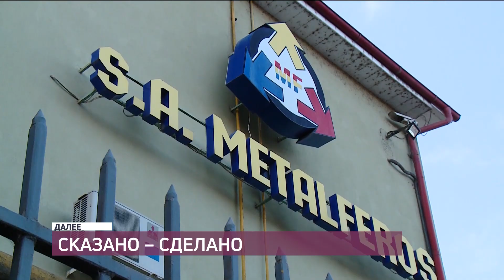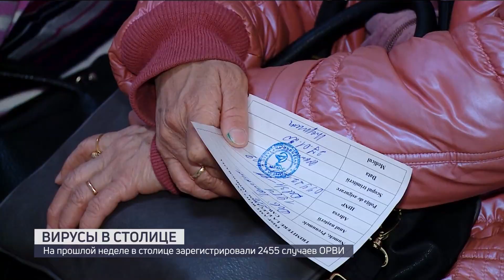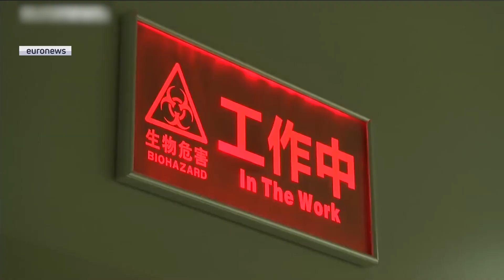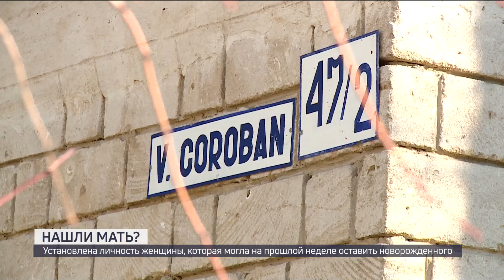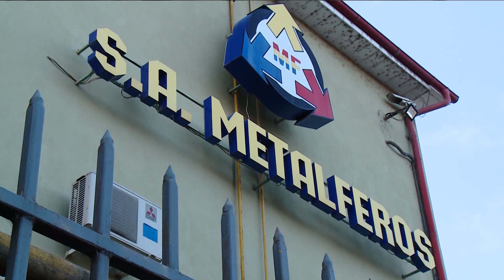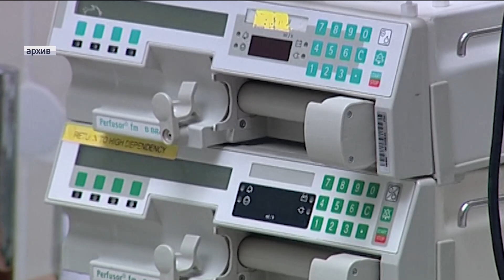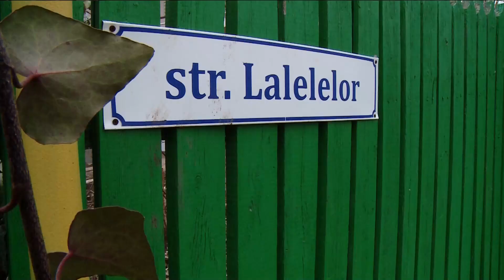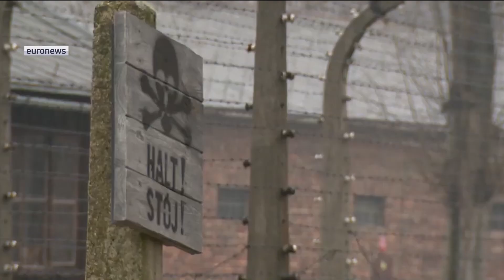НОВОСТИ С ЮЛИЕЙ БУДЕЧ / 27.01.20 / ВИРУСЫ НАСТУПАЮТ /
В столице бушуют сезонные вирусы и респираторные заболевания. Детские сады полупустые, а в поликлиниках длинные очереди к семейным врачам. Специалисты спешат успокоить, ситуация под контролем.

На Виорела Мораря открыто уже третье уголовное дело. Его обвиняют во вмешательстве в ход следствия. Прокуроры требуют продлить отстраненному руководителю Антикоррупции срок предварительного ареста.

Президент предложил приватизировать госпредприятие Metalferos. Премьер-министр спустя час сообщил о начале приватизации. А экономические эксперты и оппозиция с недоверием относятся к вероятной сделке.